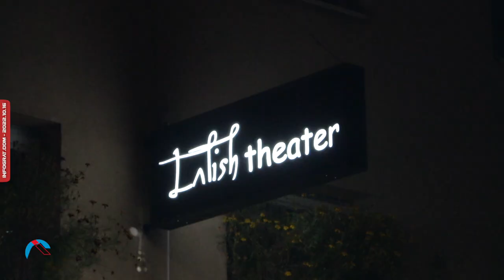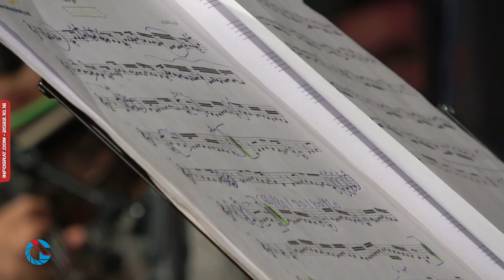حفل الشباب من فرقة ناي "إيه في أمل" في فيينا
من مسرح LALISH في فيينا حفل الشباب من فرقة ناي
"إيه في أمل"
تنظيم رابطة المرأة العربية النمساوية